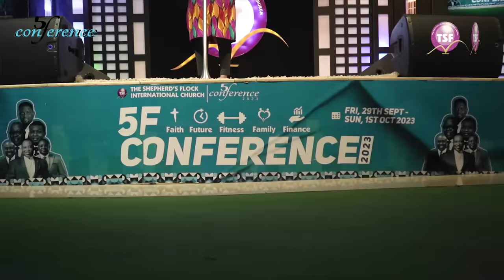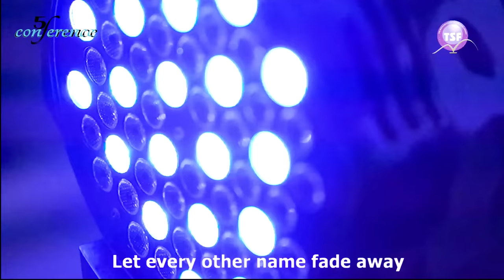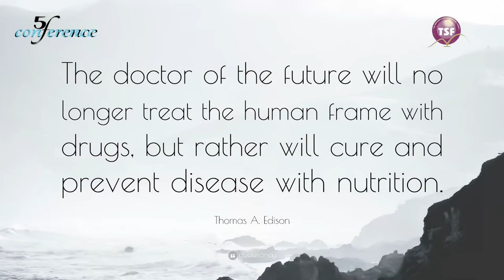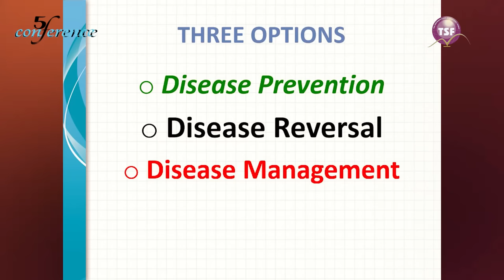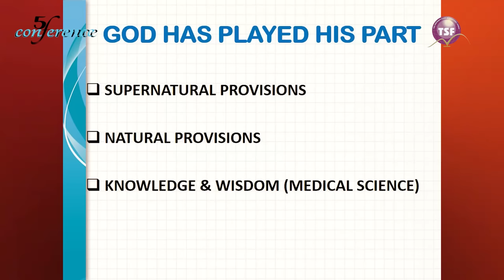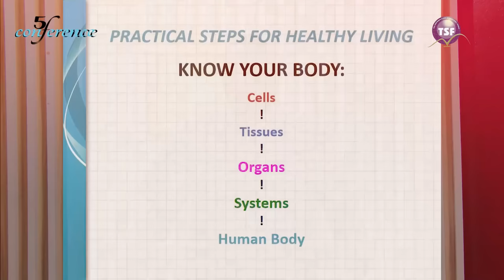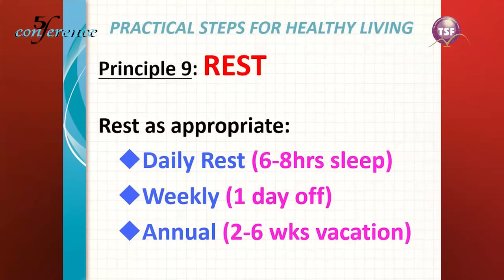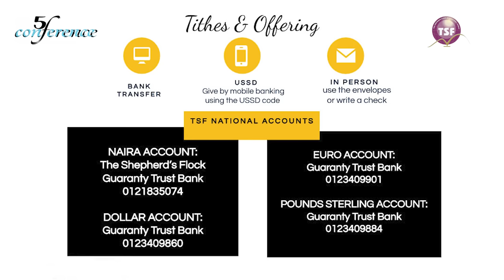5F Conference Day1 | Fitness | Stay Healthy | Rev Tony Akinyemi | TSFChurch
Ready to transform your health? Join Rev Tony Akinyemi as he shares tips for robust well-being and discusses the disease prevention and reversal mindset. Learn how health and wellness are within your reach, and that there are no incurable diseases, only incurable people.

In this video, you'll learn:

 🔊  Practical tips for robust health.
 🔊 The importance of a disease prevention mindset.
 🔊 How to embrace a disease reversal mindset.